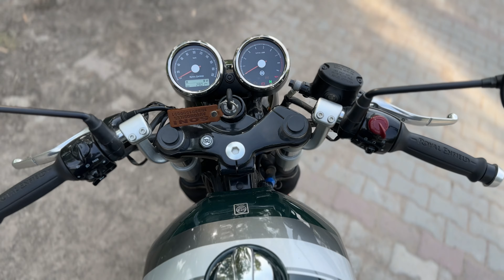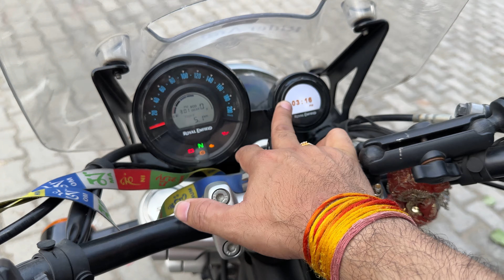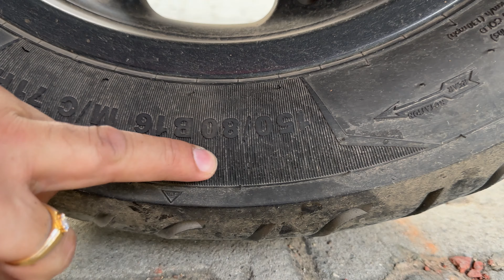All Royal Enfield 650cc bikes Review | Which one Best For you | kaun Si Bike le 2024 Me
Rider Anil 99
Learn Video Edting Beginner To Advance

aag lag jati Bmw me
Hello Guys Mera naam hai Anil Sisodia,
Aapka hmare YouTube channel par bht bht swagat hai

I love bike ride and explore beautiful place
anilsisodia

Your question...
Royal Enfield continental 650
Royal Enfield continental GT 650
Best bike in 650 segment
Best bike in 2024
Bike under 4 lakh
Super meteor 650 millage
Royal Enfield shotgun millage
Super meteor 650 chain problem